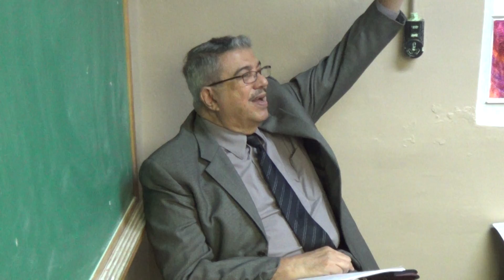Sunday School Class Br.Alex Figueroa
Church of God Miami
799 Palm Ave